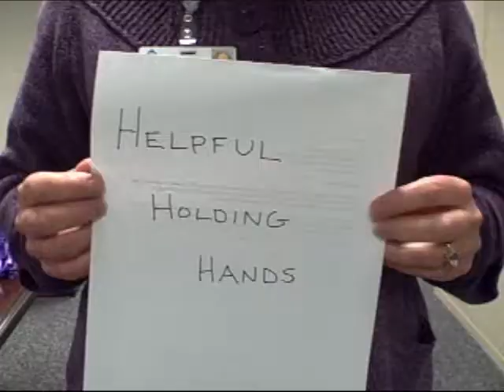"In Their Words" Part 6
Hospice of the Western Reserve teams expresses themselves in three words. To honor National Hospice and Palliative Care Month, this November, we will be sharing heartwarming stories and videos to help raise awareness of hospice and palliative care throughout the nation. to read stories and testimonials.